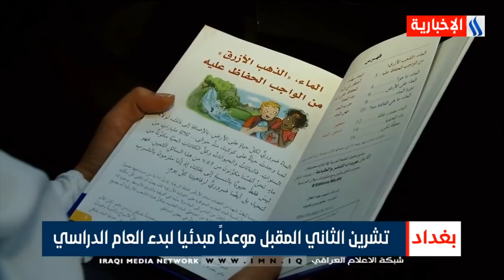نشرة أخبار الساعة 12 بتوقيت بغداد مع ندى لؤي - صادق الشمري ليوم 14-10-2020